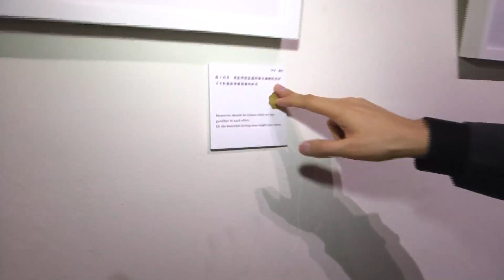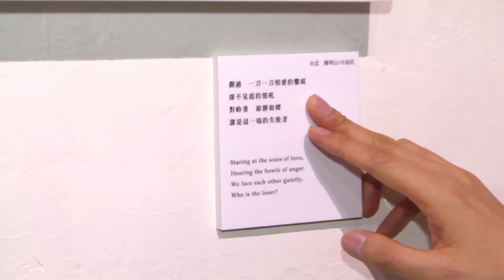《豐和日麗/愛情與土地對話》田定豐個人攝影展線上導覽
《豐和日麗/愛情與土地對話》田定豐個人攝影展 11/8-11/13 每天11:00-21:00 華山藝文特區 果酒禮堂展出,現場除了販售《豐和日麗-攝影詩集》外,攝影展的所有攝影作品,也都可以購買帶回家當藝術品欣賞喔!! 也許你還可以遇到作者現場為您親自導覽喔~先來瞧瞧CEO田定豐的線上快速導覽影片吧

《豐和日麗/攝影詩集》全台唯一簽書會
日期：2012年11月18日(周日)
 時間：1400
 地點：紀伊國屋微風店
 地址：台北市復興南路一段39號微風廣場5樓

當日特別好康：
 1)現場於微風紀伊國屋書店前50名購書者，可獲得珍藏版限量書籤。
 2)當日簽書會當日前500名可獲得《豐和日麗/攝影詩集》2013年限量桌曆。

種子音樂CEO田定豐追逐夢想的影像紀錄
 要讓所有人知道：在你我腳下的台灣，就是這麼美！
 我拿起了人生的第一台單眼相機
 帶著它走遍全台灣
 真正認識我生長的土地
 找回她與我之間的連結與情感

我沒有想過
 自己會成為一個真正的攝影師
 因為
 攝影對我而言
 是用心靈在追求人生過程的一個紀錄

豐和日麗-愛情與土地的對話。田定豐個人攝影展 (全省巡迴)

【豐和日麗-愛情與土地的對話。田定豐個人攝影展 (台北場)】
日期：2012年11月08日-11月13日
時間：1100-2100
地點：華山1914文創園區 中二館-果酒禮堂1F
地址：100台灣台北市中正區八德路一段1號

【豐和日麗-愛情與土地的對話。田定豐個人攝影展 (台中場)】
時間：週二~週日Tue.-Sun. 10:00~18:00│週六Sat.10:00-20:00 (周一休館)
地點：二十號倉庫 驛空間 (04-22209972)
地址：40144 台中市復興路四段37巷6-1號（台中火車站後站）

【豐和日麗-愛情與土地的對話。田定豐個人攝影展 (台南場)】
日期：2013年01月03日-01月28日
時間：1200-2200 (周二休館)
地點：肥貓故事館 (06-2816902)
地址：704 台南市北門路二段297號